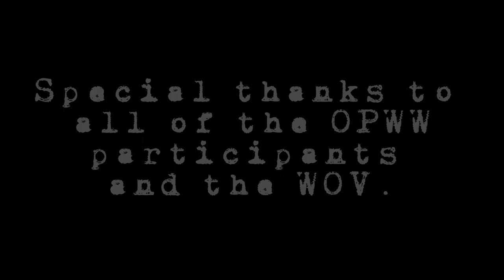VSK Coaching Clinic: The Bench Press